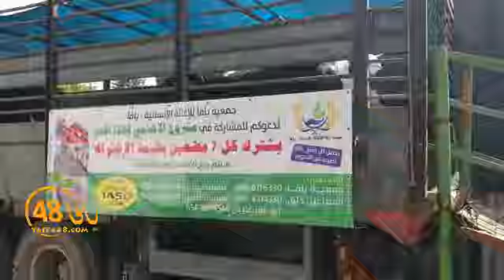جمعية يافا تستعد لذبح 30 عجلاً ضمن مشروع الأضاحي وحملة الاشتراكات مستمرة